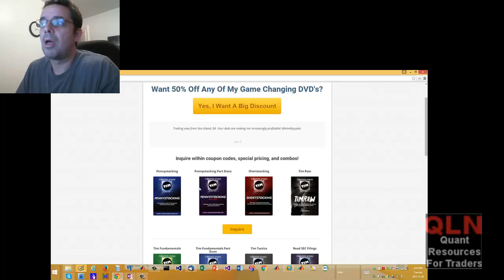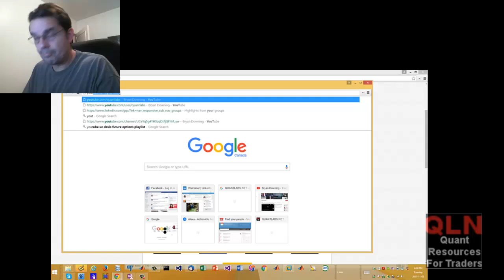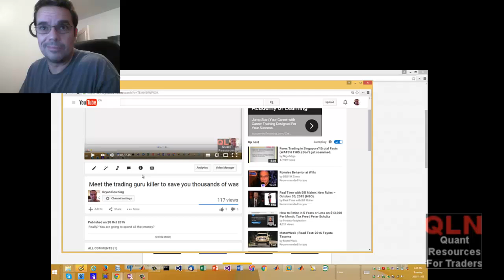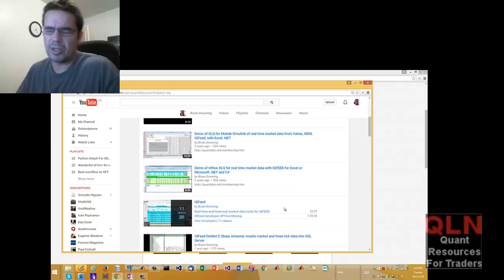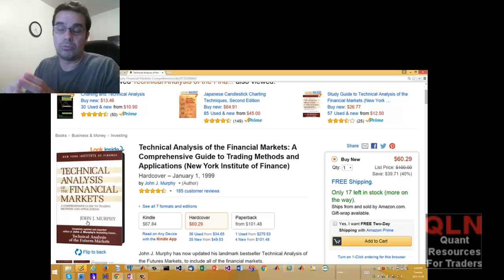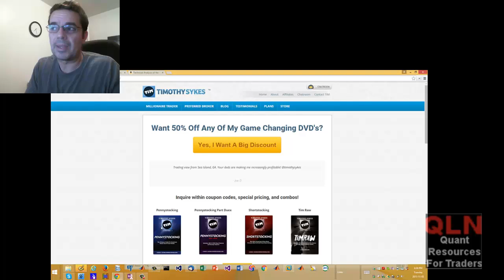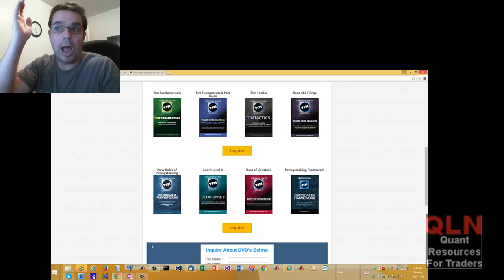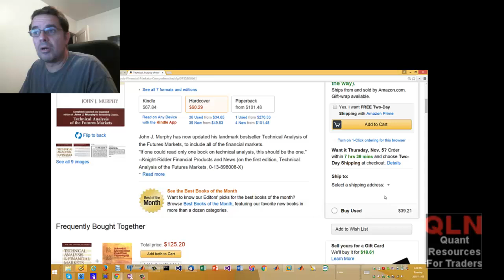Honest review of Tim Sykes Penny Stock product vs free automated alternatives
Ok product but not worth the price so here are some FREE and CHEAPER alternatives to use
Are you interested in:
There are 11 tips you need to know how your broker is screwing you to lose.
Open source automation  and  Excel add in with 300+ technical analysis indicators